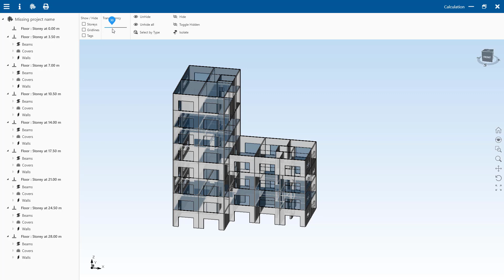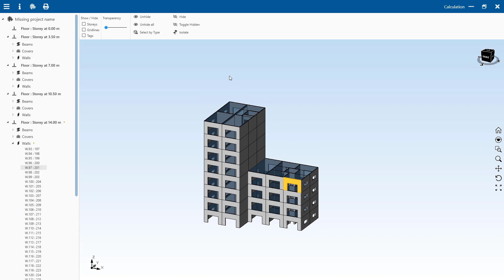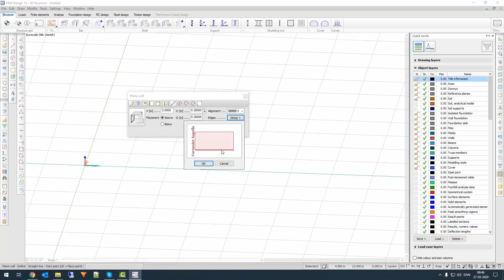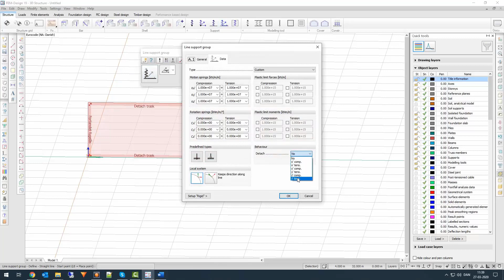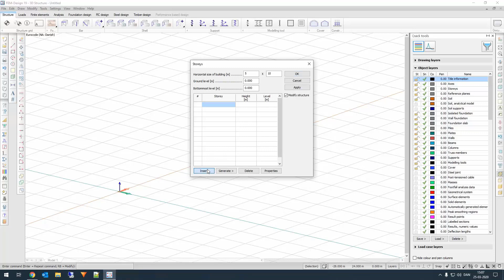PREFAB Print - Overview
PREFAB-Print is a powerful extension to FEM-Design that is developed to give a quick overview of the analysis results from FEM-Design 3D Structure software. Watch the overview video.

The purpose of the program is to display the loads and the resulting forces on the structure, storey by storey, down to the foundation and present a documentation of stabilising forces for the precast concrete supplier in a simple and standardized way in a smart PDF-document.